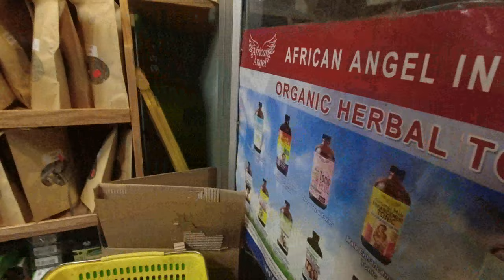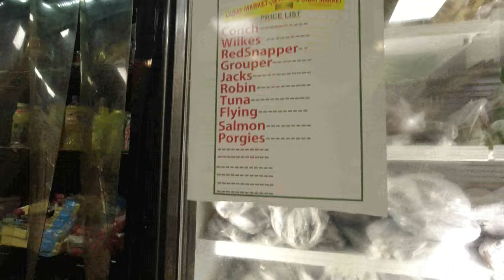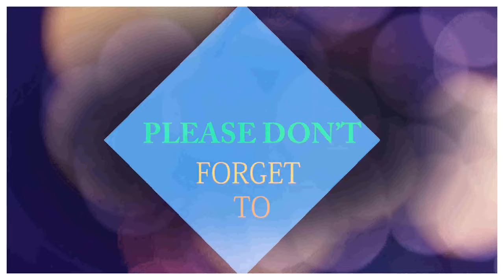Grocery Shopping in Little Caribbean Brooklyn NYC